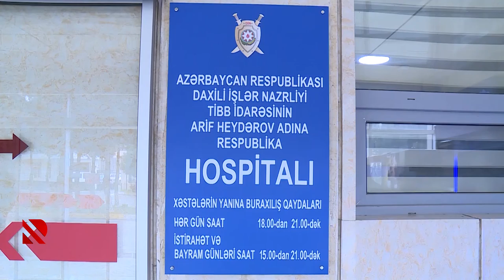Polis əməkdaşları peyvənd olunur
Paytaxtda start götürən vaksinasiya rayonlarda da aparılacaq